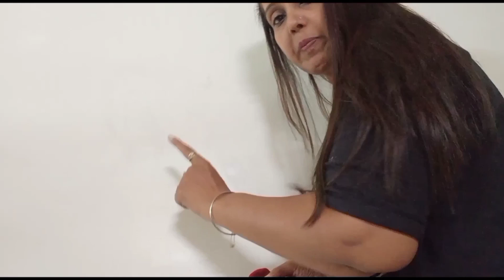Colgate hacks || Some useful remedies of colgate toothpaste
some useful remedies of Colgate's
Hey guys today is my 26thday
I am taking the challenge of 30 days 30 long videos and 30 short videos for myself. I will upload 30 long as well as 30 shorts. This us my 26th video . This is my daily life vlog. Along with showing my daily life, I have shown some hacks of Colgate toothpaste in it.This vlog is suitable for those who like to watch Housewife's Vlog and Daily Life Vlog. Also, this vlog is suitable for those who want to know home remedies.

😍Or you can send letters to me :
Ramchandra rohra
Ahuja niwas , 2nd floor  201
near bhagyashree transport ,
opp tulsi trading , punjabi colony
ulhasnagar 421003
Thane/ Maharashtra